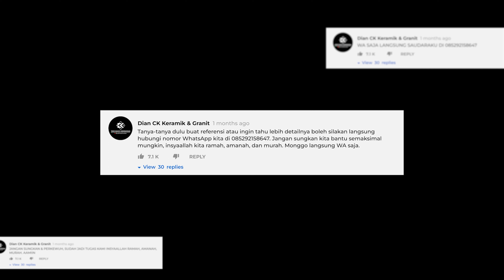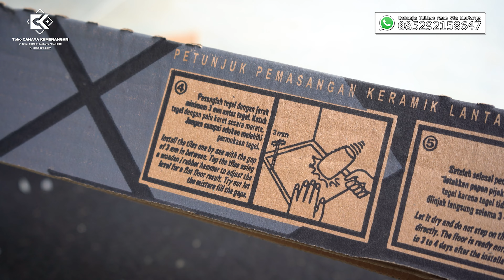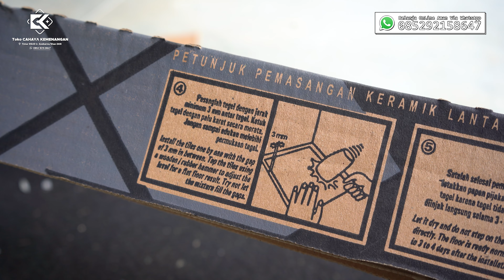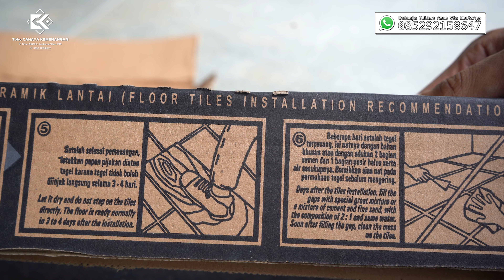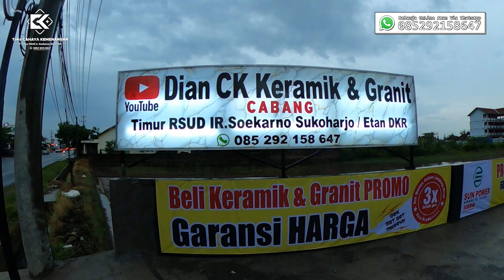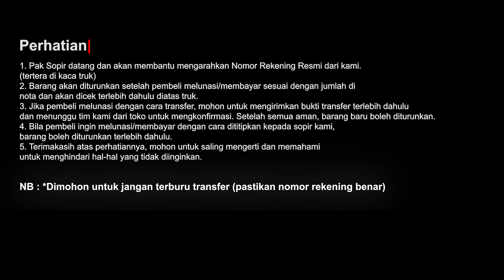PROMO KERAMIK HITAM PLATINUM CUMA Rp82.000/METER, STUTTGART BLACK, SUDAH CUTTING!!! - GRADE A/KW 1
PROMO KERAMIK HITAM PLATINUM CUMA Rp82.000/METER, STUTTGART BLACK, SUDAH CUTTING!!! - GRADE A/KW 1 - MADE IN Indonesia
Segmen Video :
00:00 Preview
00:35 Intro
01:20 Pembukaan
02:38 Cara Pemasangan
03:55 Review Platinum Stuttgart Black
08:20 Video Detail Sinematik
09:35 Rekomendasi Ruangan Dalam
11:05 Harga & Info Cara Pembelian